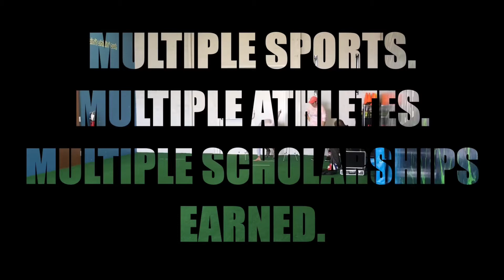Take your Drills to the Field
MULTIPLE SPORTS.

MULTIPLE ATHLETES.

MULTIPLE SCHOLARSHIPS EARNED.

About Performance Experience:

Athletic performance is just one area that a student-athlete must be proficient to achieve excellence. We provide comprehensive education, in combination with athletic performance, to allow the student-athlete the ultimate opportunity for ultimate success in their respective sport.